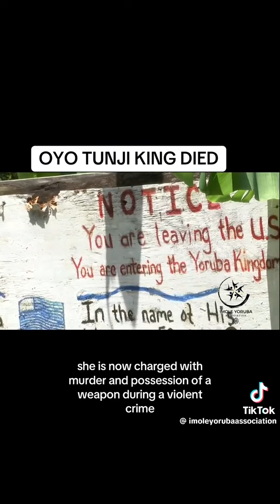Oyotunji Village Leader Unalived